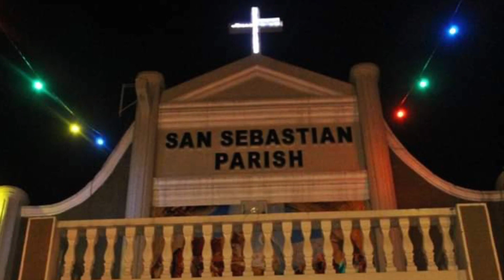San Sebastian Parish Pasig STREET MASS 2019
San Sebastian Parish Pinagbuhatan, Pasig
STREET MASS 2019